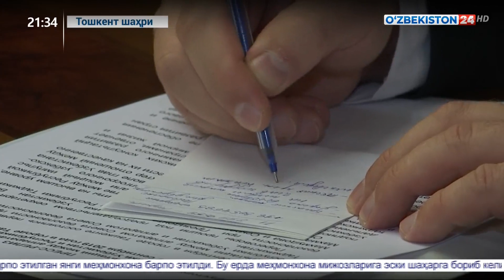Тожикистон делегацияси билан шартнома имзолаш